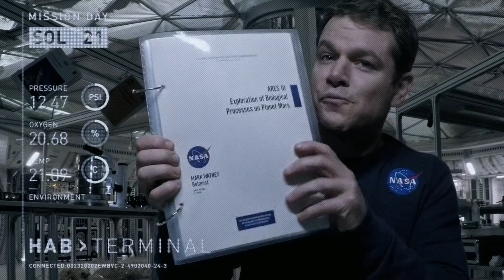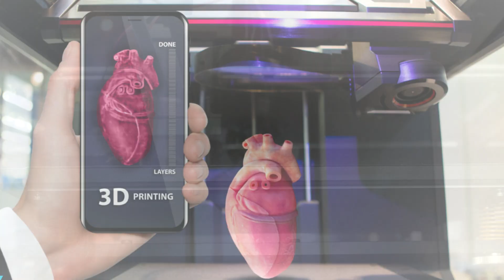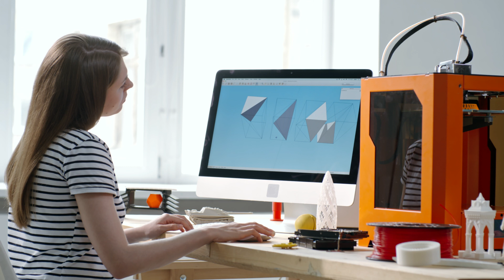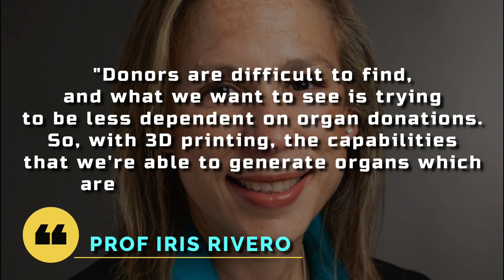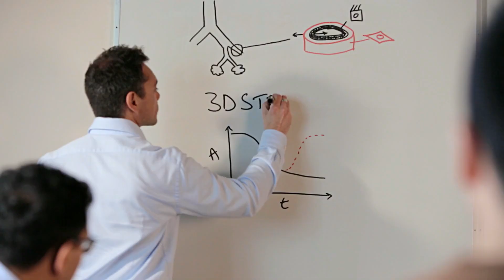The Future Of Our Bodies With 3D PRINTING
In this video, we will be showing you the future of our bodies with 3d printing. 3d printing has been changing the way we live for the past years. And now, a technology that can prevent us from depending on donors has come. With bioprinting, we can be able to print our organs from our own cells! 3D bioprinting is a highly advanced manufacturing platform that allows patients to have a customized organ fabricated specifically to replace their faulty ones. This could open a new world of possibilities for the medical field in the future, while directly benefiting patients who need replacement organs.